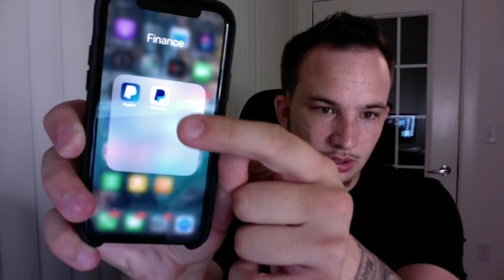Do You Need A Laptop To Build a Medical Commodities Business?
Learn How I Make Money Flipping Medical Commodities (FREE Webclass):
🔨 Tools & Supplies for Your Medical Commodities Business 🔧